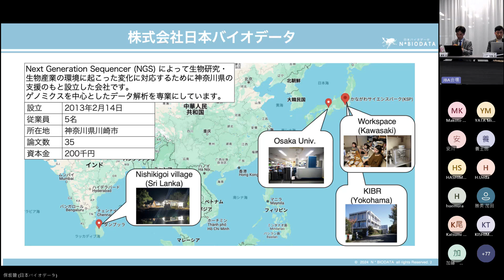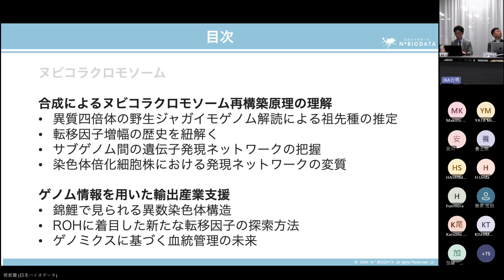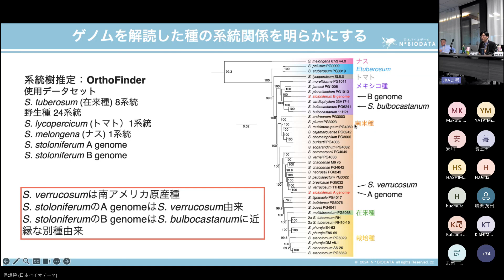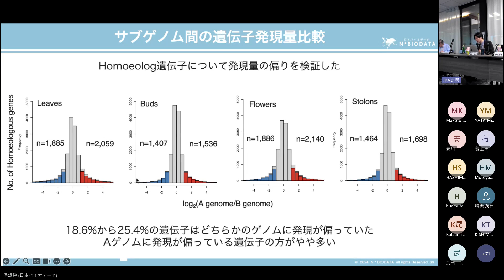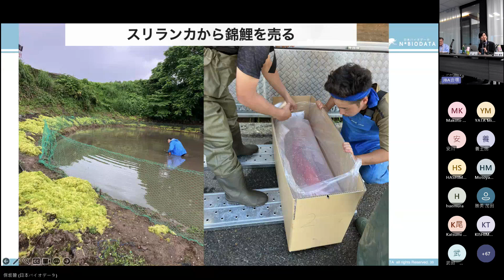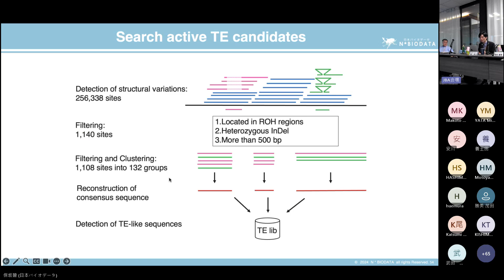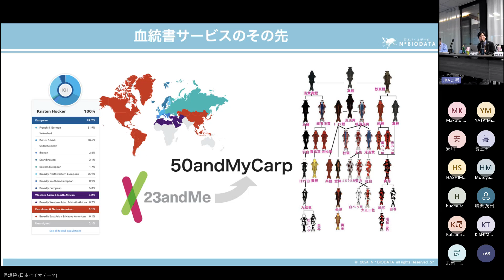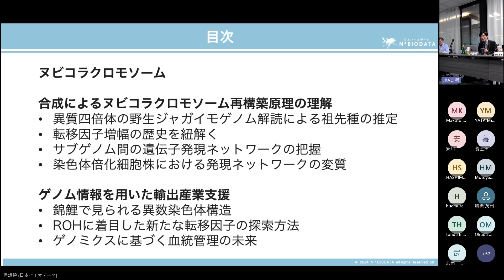バイオエンジニアリング研究会 テクニカルセミナー4 「データ駆動型バイオイノベーションとその実装」（2024年 11月 8日開催）保坂 碧 氏（(株)日本バイオデータ）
「ヌビコラクロモソームのネットワーク表現による合成生物学の再定義」 保坂　碧 氏（(株)日本バイオデータ）